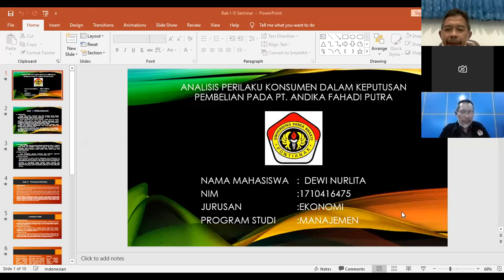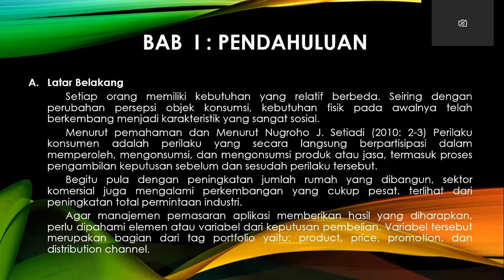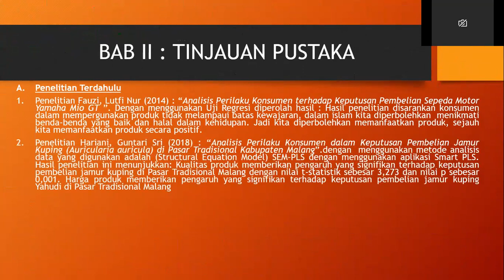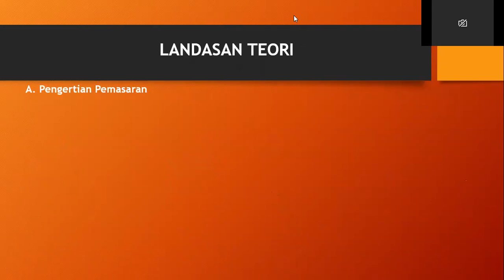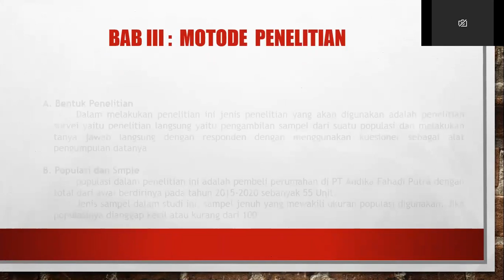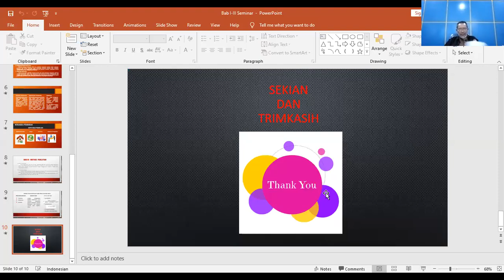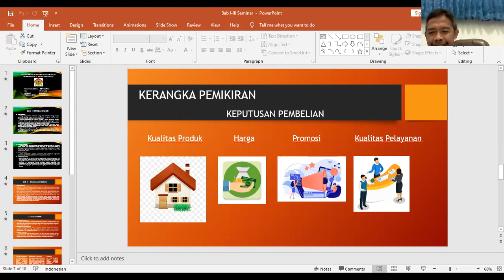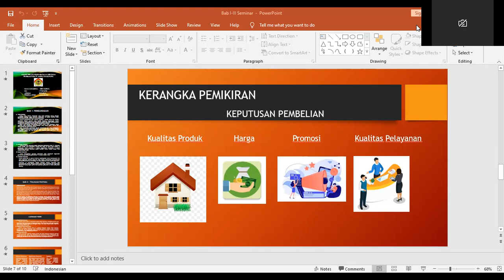outline skripis DEWI NURLITA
KETUA JURUSAN MANAJEMEN